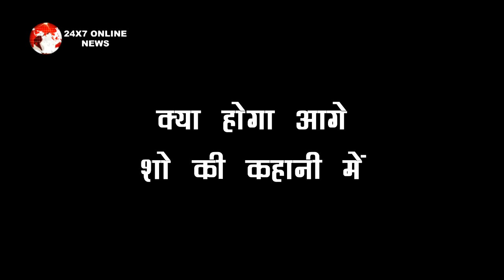GHKKPM || WOW !! बंद कमरे में SAI-VIRAT करेंगे बेशूमार रोमांस, पलटेगी पूरी कहानी...